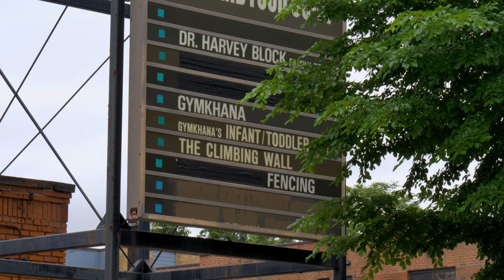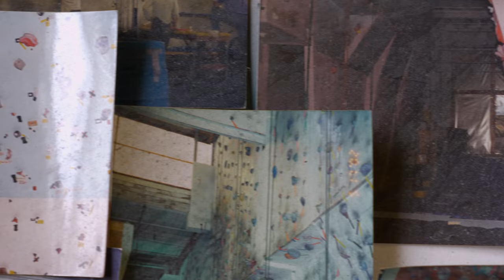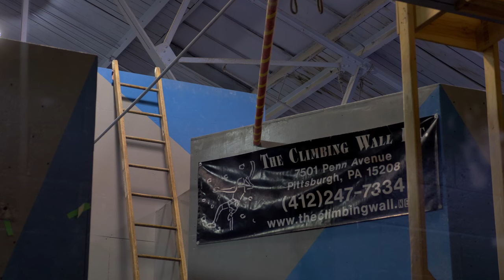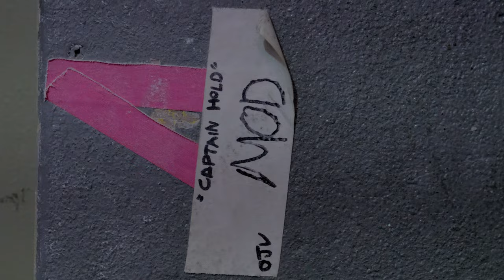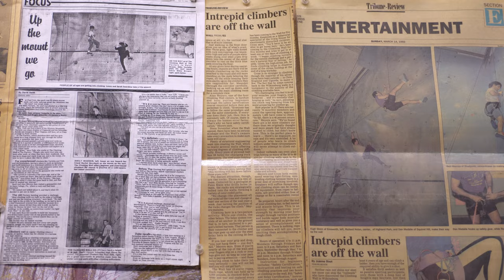The Climbing Wall: a home for dirtbags | Documentary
In May of 2022, after nearly 30 years of operation in Pittsburgh, The Climbing Wall closed its doors for good. I was there to document much of this final month with many of the people who helped make it one of the most special places I've ever had the privilege of working and spending most of my time at. After TCW closed and the new Ascend Point Breeze took its place, I felt the need to step away from the climbing community and focus on other pursuits. This documentary was shelved and the thought of looking at the hours upon hours of footage and interviews I collected seemed too painful and sad for me to go through. But it's been almost 2 years and now I can look back at this time in my life and remember all the beautiful memories that were made there. I miss these people and this place and am happy to have this movie to remind me of how wonderful and special they all are.
Thank you to everyone who helped me make this and apologies for those who did not make the cut. Editing this after such a long time was not easy, but I hope it brings back some nice memories for you as well.